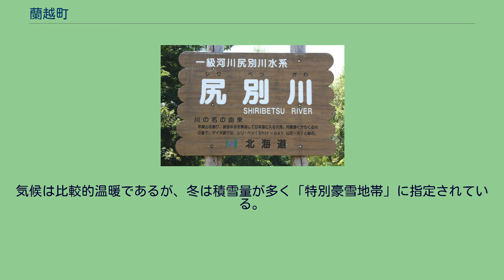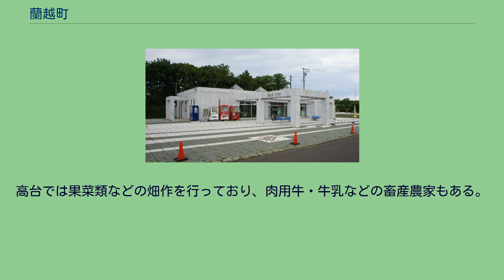蘭越町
蘭越町（らんこしちょう）は、北海道磯谷郡にある町。
地名は、アイヌ語の「ランコ・ウシ」が訛ったもので、「桂の木の多い所」という意味。
ニセコ連峰は「ニセコ積丹小樽海岸国定公園」に指定されている。
尻別川は清流日本一に認定されたことがあり、サケやサクラマスがのぼる川でもある。
流域に広がる平坦地は水田の耕作に適しており、「らんこし米」が生産されている。
気候は比較的温暖であるが、冬は積雪量が多く「特別豪雪地帯」に指定されている。
2015年国勢調査によれば、以下の集落は調査時点で人口0人の消滅集落となっている。
「まちの歴史」参照。
蘭越町の基幹産業は農業であり、4年連続清流日本一に輝いた尻別川とその支流流域に約3000haの水田を有している。
高台では果菜類などの畑作を行っており、肉用牛・牛乳などの畜産農家もある。
蘭越駅（2017年） 道の駅らんこし・ふるさとの丘（2018年） 道の駅シェルプラザ・港（2018年） 2030年度末の北海道新幹線新函館北斗 - 札幌間開業後は町内を経由する予定であるが、駅や信号場は設置されない。
町内を通る幹線道路の一部は、シーニックバイウェイの「支笏洞爺ニセコルート」になっている。
蘭越町貝の館（2011年）